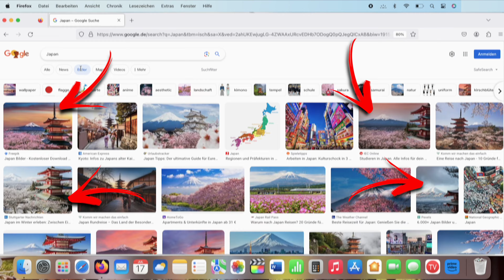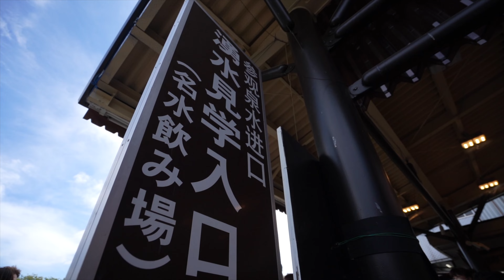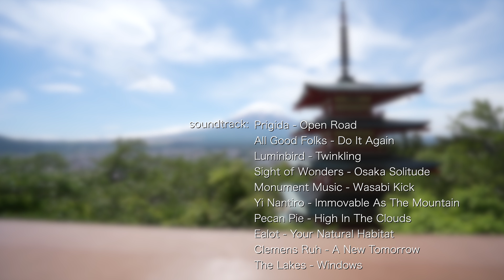Diese Orte am Mt. Fuji MUSST Du besuchen! 🇯🇵😳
Hi Leute, in diesem Video trete ich eine Get Your Guide - Tagestour zu vier Stationen rund um den berühmten Mt. Fuji an. Auch eines der berühmtesten Spots Japan ist mit dabei: der "Arakurayama Sengen Park"! 🇯🇵

Viel Spaß! 😃

The video contains music from Music Vine.